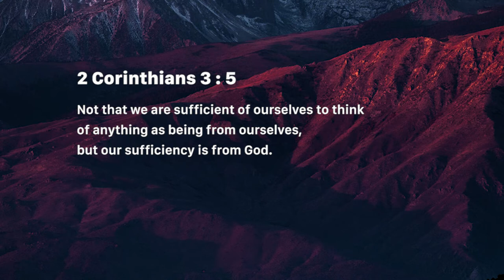Hindrances To Prophetic Ministry (Saturday May 11, 2019)